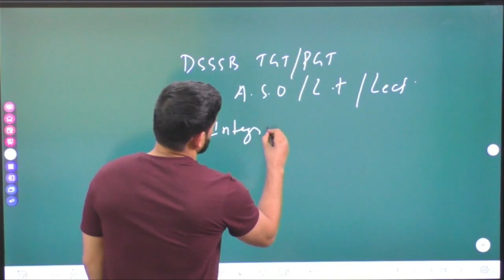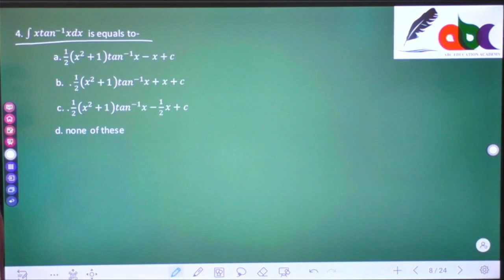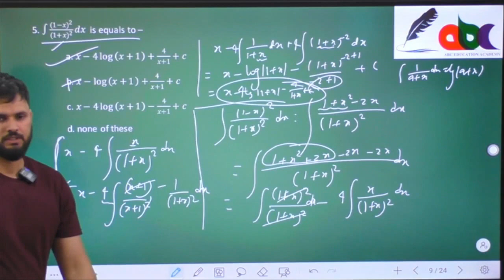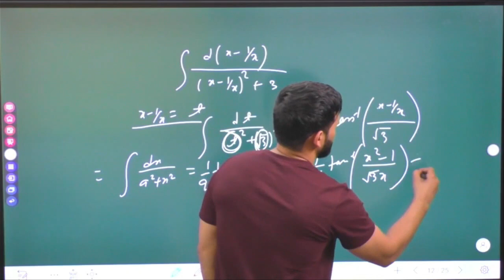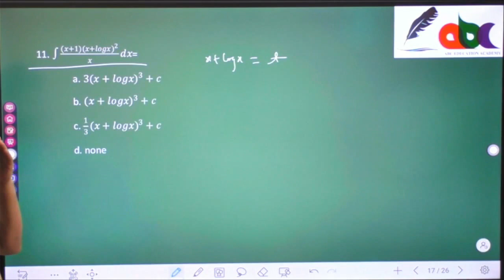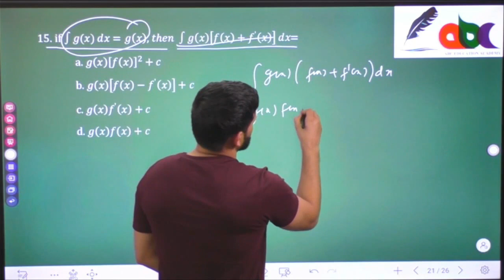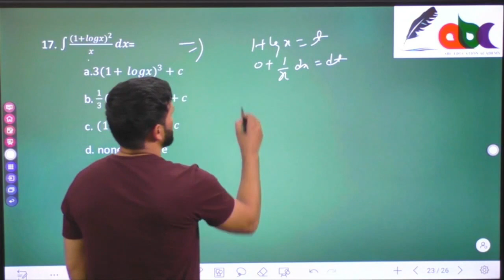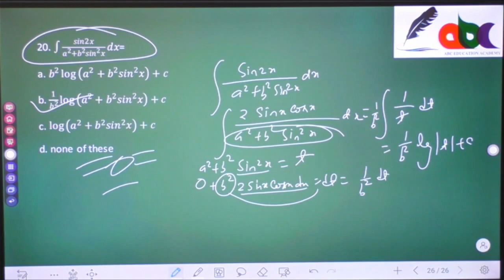Question Series [Integral Calculus (1: Integration)]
Integral Calculus
Integration
Question Series
Mathematics
LT, Lecturer
KVS, TGT, PGT, DSSSB
UKPSC, UKSSSC
ASO, Radio Officer